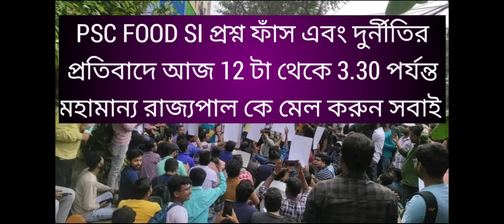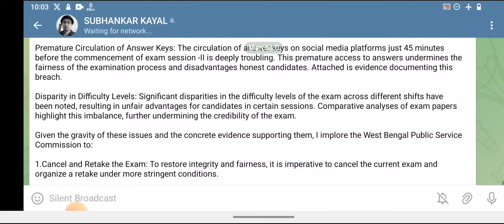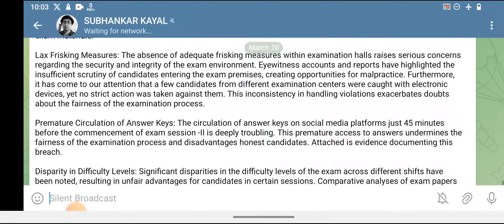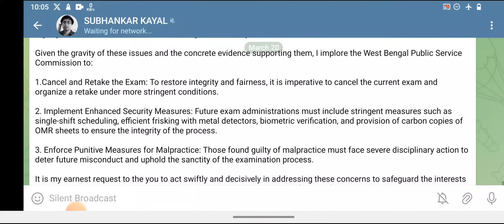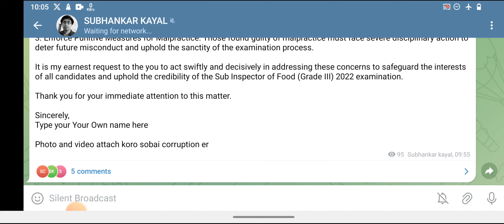Food SI প্রশ্ন ফাঁস এবং দুর্নীতির প্রতিবাদে আজ 12 টা থেকে 3.30 পর্যন্ত মহামান্য রাজ্যপাল কে মেল করুন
Join telegram channel link Join telegram channel link

(Mail format)

 TO

Subject : Request for Exam Cancellation and Retake - Sub Inspector of Food (Grade III) 2022(ADVT. NO. 04/2023)

Sir

With due respect I am writing to emphasize the urgent need for the cancellation and retake of the Sub Inspector of Food (Grade III) 2022 examination conducted by the Public Service Commission, West Bengal.(ADVT NO 04/2023)

This flagrant violation has compromised the confidentiality of the exam. Attached is irrefutable evidence illustrating the widespread sharing of exam materials.

Lack of Frisking Measures: The absence of adequate frisking measures within examination halls raises serious concerns regarding the security and integrity of the exam environment. Eyewitness accounts and reports have highlighted the insufficient scrutiny of candidates entering the exam premises, creating opportunities for malpractice. Furthermore, it has come to our attention that a few candidates from different examination centers were caught with electronic devices, yet no strict action was taken against them. This inconsistency in handling violations exacerbates doubts about the fairness of the examination process.

Premature Circulation of Answer Keys: The circulation of answer keys on social media platforms just 45 minutes before the commencement of exam session -II is deeply troubling. This premature access to answers undermines the fairness of the examination process and disadvantages honest candidates. Attached is evidence documenting this breach.

Disparity in Difficulty Levels: Significant disparities in the difficulty levels of the exam across different shifts have been noted, resulting in unfair advantages for candidates in certain sessions. Comparative analyses of exam papers highlight this imbalance, further undermining the credibility of the exam.

Given the gravity of these issues and the concrete evidence supporting them, I implore the West Bengal Public Service Commission to:

1.Cancel and Retake the Exam: To restore integrity and fairness, it is imperative to cancel the current exam and organize a retake under more stringent conditions.

2. Implement Enhanced Security Measures: Future exam administrations must include stringent measures such as single-shift scheduling, efficient frisking with metal detectors, biometric verification, and provision of carbon copies of OMR sheets to ensure the integrity of the process.

3. Enforce Punitive Measures for Malpractice: Those found guilty of malpractice must face severe disciplinary action to deter future misconduct and uphold the sanctity of the examination process.

It is my earnest request to the you to act swiftly and decisively in addressing these concerns to safeguard the interests of all candidates and uphold the credibility of the Sub Inspector of Food (Grade III) 2022 examination.

Thank you for your immediate attention to this matter.

Sincerely,
Type your Your Own name here

Photo and video attach koro sobai corruption er

Food si mail campaign
Food si corruption governor mail campaign
Food si mail protest
Food si PSC ovijan update
Food si PSC ovijan result
Food si PSC ovijan
Subhankar Kayal
Subhankar Kayal YouTube
Food si corruption
Food si protest
Psc ovijan against food si corruption
Food si paper leak corruption
Food si question leak
Food si question paper leak
Food si paper leak
Food si
Food si question out
Food si scam
Food si corruption
Food si exam
Food si
Psc food si
Psc food si exam important instructions
Food si exam admit card download